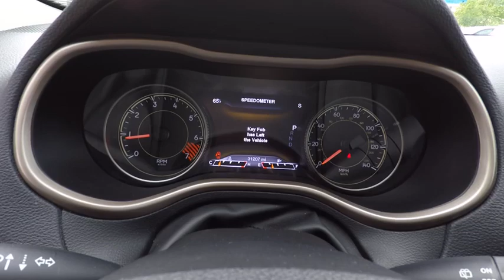2014 Jeep Cherokee Limited Schaumburg IL 173721A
2014 Jeep Cherokee Limited

Schaumburg Toyota
875 W Golf Rd